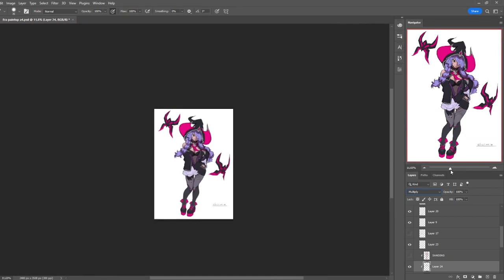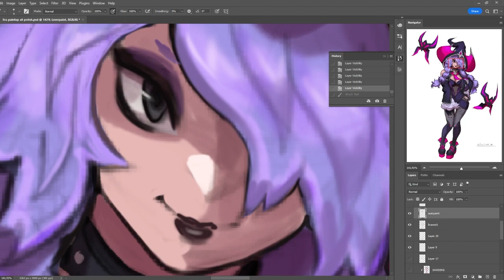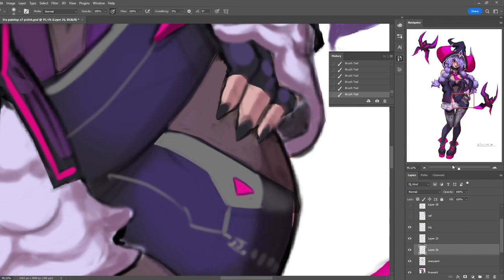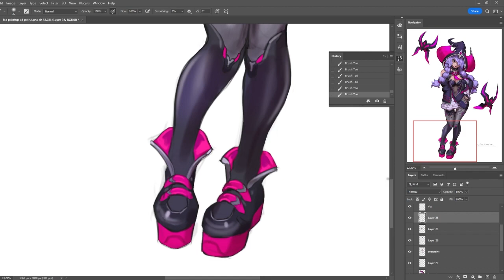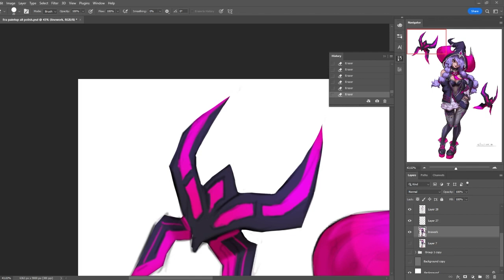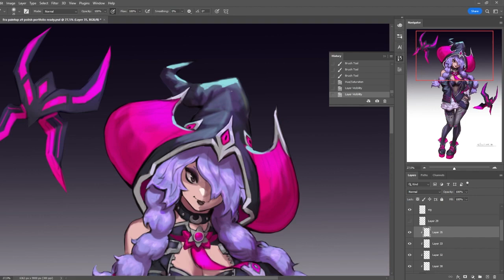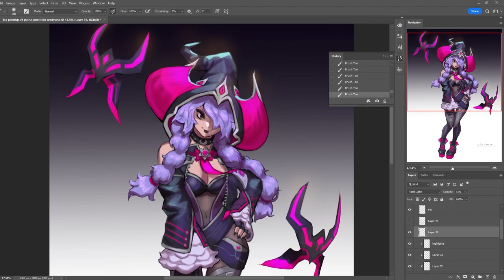How I Paint - Era from Omega Strikers (Fan Art) - Timelapse/Speedpaint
Showing you my digital drawing/painting process in this timelapse, drawing the amazing Era from Omega Strikers!